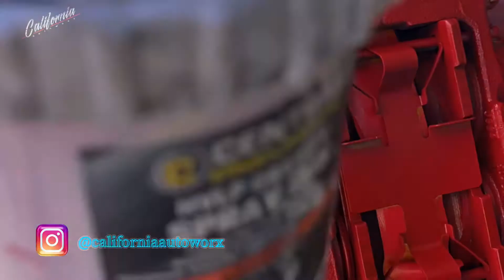California Autoworx chrome delete Escalade 2021 looking tuff!!